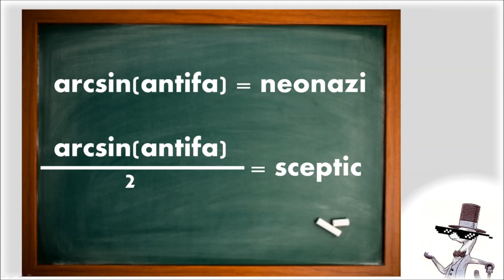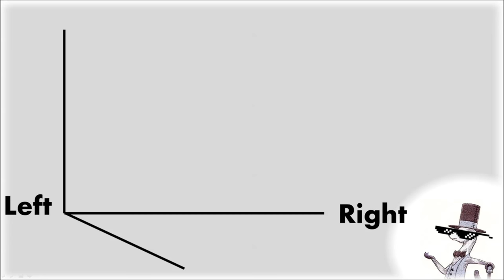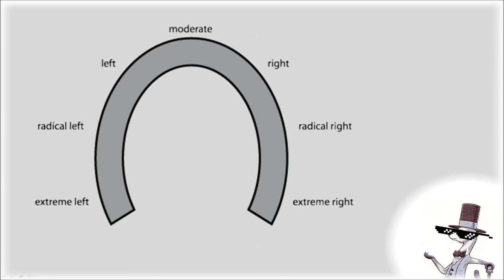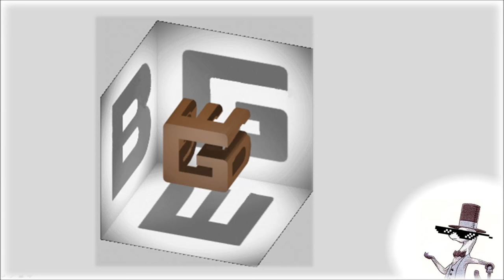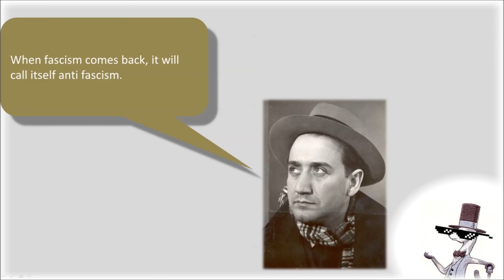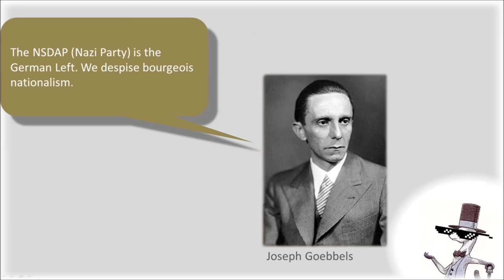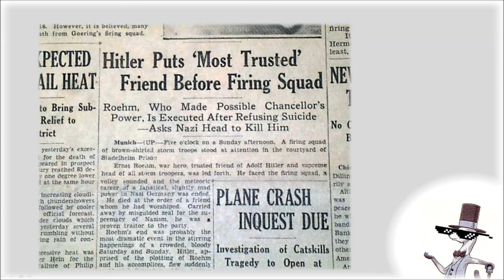Antifa in the Horseshoe Theory.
A short revisit of the Horseshoe theory and lets go beyond the basics this time